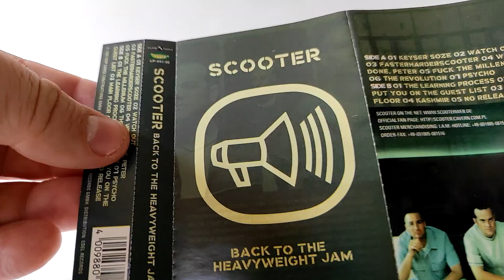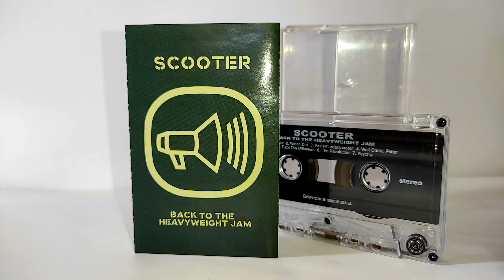Scooter - Back To The Heavyweight Jam / unboxing cassette / (Russian edition Танцевальный Рай)